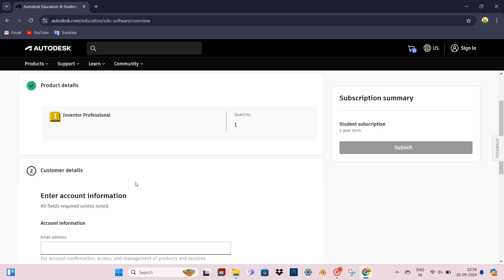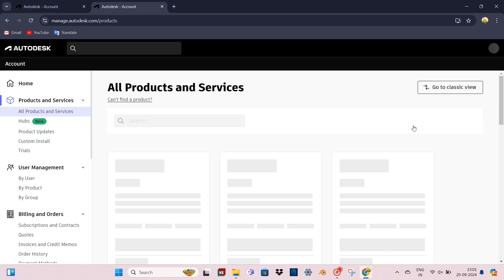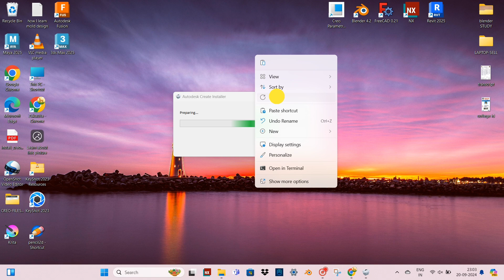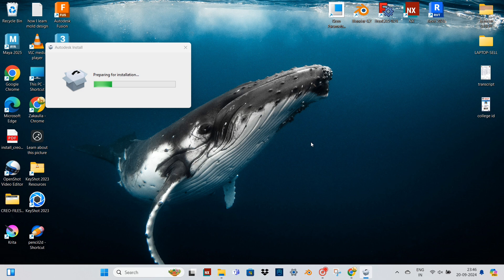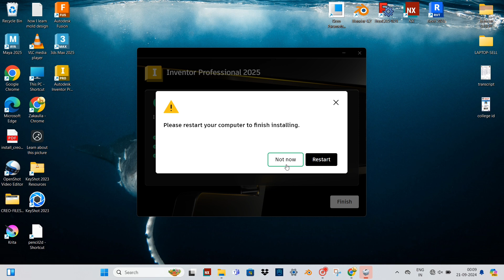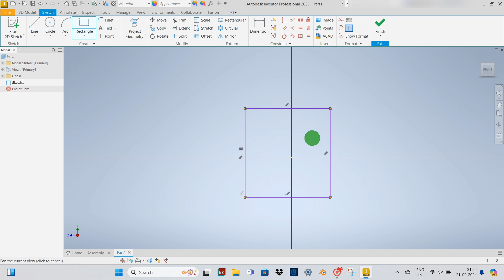How to download and install inventor professional 2025 free | in Hindi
How to download and install inventor professional 2025 | in Hindi FREE For learners

🚀 In this video, we dive into Autodesk CAD software, a powerful tool for inventors and professionals in design and engineering. Whether you're creating innovative products, precise mechanical parts, or detailed architectural plans, Autodesk CAD offers robust features to bring your ideas to life.

How to Download and Install Autodesk Inventor Student Version (Step-by-Step Guide)

Are you a student looking to explore the world of 3D design and engineering with Autodesk Inventor? 🎓 In this video, we'll guide you through the entire process of downloading and installing the Autodesk Inventor Student Version, completely free for educational use!

Other CAD software Videos links 🔗 Hindi
If You need kannada Check on CREOZAK

Your Queries -